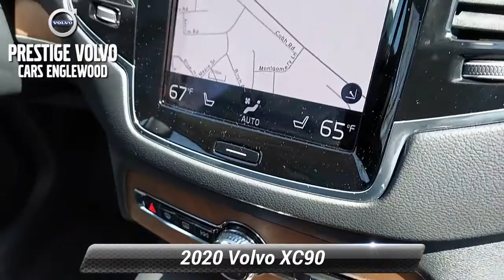Certified 2020 Volvo XC90 Inscription, Englewood, NJ V0021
Inscription Features 6,300.00 Inscription Exterior Elements Nappa Leather Upholstery, Ventilated Front Seats Tailored Dashboard Power Cushion Extensions, Front Seats Interior High Level Illumination 20" Inscription Wheels with All-Season Tires Front Park Assist Linear Walnut Wood Inlays 600W Harman Kardon Premium Audio w/ 14 Speakers Advanced Package 2,450.00 Full LED Headlights w/ Active Bending Lights Headlight High Pressure Cleaning System 360 Surroundview Camera Graphical Head Up Display Heated Rear Seats & Heated Steering Wheel 750.00 Metallic Paint 645.00 Bumper Cover* 135.00 Protection Package* 315.00 Polestar* 1,295.00 Running Boards* 2,310.00 Bowers and Wilkins Premium Sound 3,200.00 4-Corner Air Suspension 1,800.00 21" 8-Multi Spoke Wheels 800.00 Destination Charge 995.00 Total Suggested Retail Price: $ 77,295.00, AWD, Charcoal w/Nappa Leather Seating Surfaces. 2020 Volvo XC90 T6 Inscription Certified by Volvo AWD Automatic with Geartronic 2.0L 4-Cylinder DOHC Crystal White Metallic Certified. Volvo Certified Pre-Owned Details:* Roadside Assistance* Limited Warranty: 60 Month/Unlimited Mile upgradeable up to 10 years (calculated from the original in-service date & zero miles)* 1-Year complimentary Volvo On Call app. Remote climate control, locks, fuel, maintenance & driving journal. Vehicle History Report with Buyback Guarantee. Includes Trip Interruption Reimbursement* Warranty Deductible: $0* 170+ Point Inspection* Vehicle History* Transferable WarrantyYour safety is our Top Priority. We are constantly sanitizing our vehicles, offices, showroom, etc. Our delivery drivers will sanitize the vehicle before taking it to you. Drivers will wear a mask & gloves & will re-sanitize the vehicle before exiting. Any remaining paperwork will be carefully handled & delivered to the customer for completion, all while maintaining a safe social distance of no less than 6 feet. If you require additional safeguards, please reach out to our team.

[RLVID:239:da483c1b12c34ad2:8cac94e1ce395947:1]